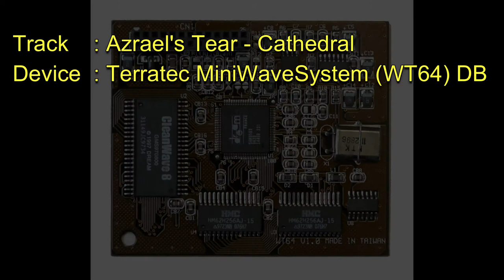Azrael's Tear - Cathedral [Terratec MiniWaveSystem WT64 DB]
Wavetable.nl presents:
Azrael's Tear - Cathedral on a Terratec MiniWaveSystem WT64 Wavetable daughterboard.